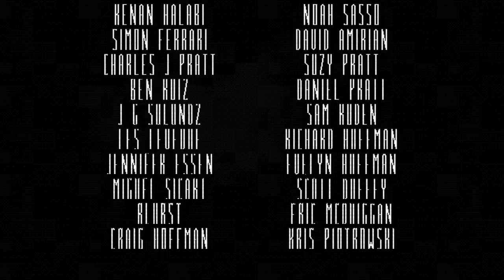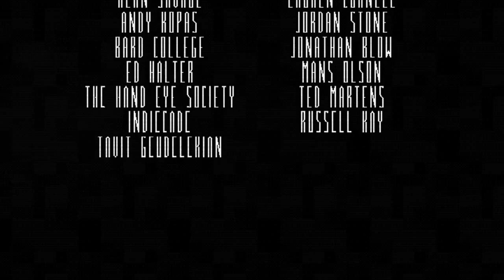Flywrench - Sun + Credits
The final obstacle before stabilising the solar system... or something like that.